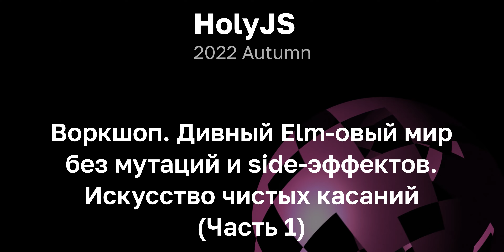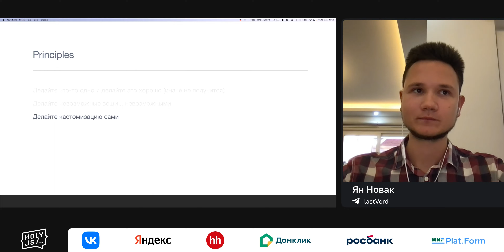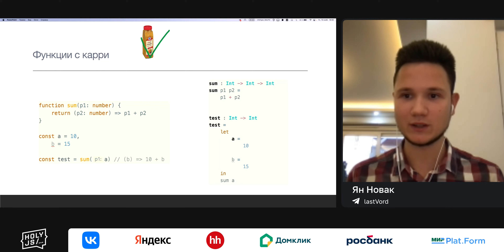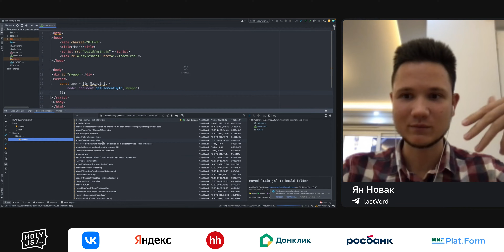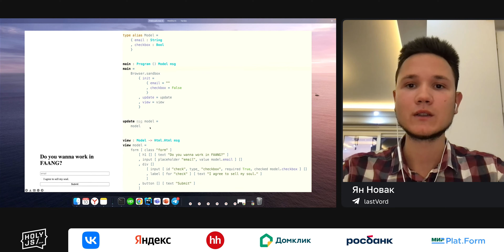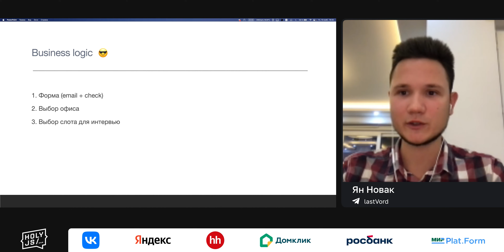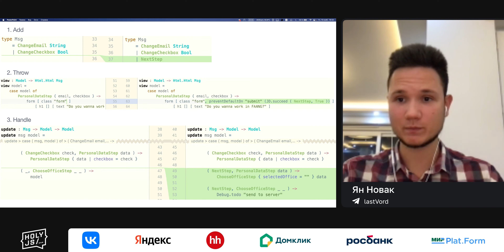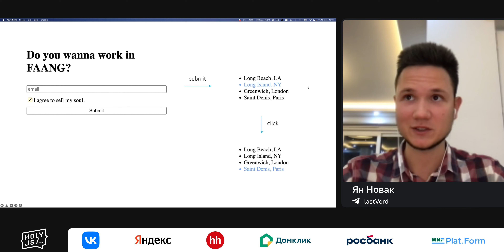Ян Новак — Воркшоп. Дивный Elm-овый мир без мутаций и side-эффектов. Искусство чистых касаний (Ч.1)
Функциональная парадигма пронизывает фронтенд, и мало кто знает, что Elm стоял у истоков тренда (да и вообще  мало кто знает про Elm). Ян расскажет, что это такое и как это правильно готовить.

Суть доклада  не просто «Yet another JS-framework», а скорее новый способ думать и решать задачи. Elm  нечто такое, с чем большинство разработчиков, скорее всего, еще никогда не сталкивалось. Вдобавок на этом вполне хорошо пишется фронтенд.

Доклад будет интересен продвинутым разработчикам, которые хотят углубиться в функциональную парадигму, размять мозги и выйти из зоны комфорта в мире трех китов (React, Vue, Angular).